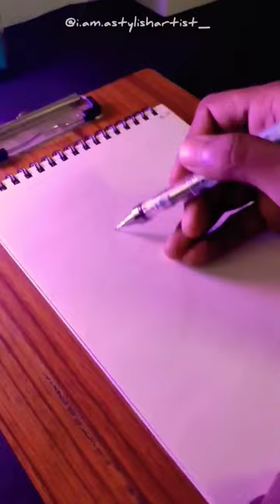Drawing Suguru Geto from jujutsu kaisen.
This is A STYLISH ARTIST
welcome to our art community love you all 💖💖😍

this is  @i.am.astylishartist_

TOOLS I USE FOR DRAWING -

*TOMBOW MONO GRAPH.
*TOMBOW MONO 0 EREASER.
*ARTLINE PENCIL.
*BALL PEN.
*ARTLINE FINE LINERS.
*MACKUP BRUSH.
*BLENDING STUMP.
*NEEDABLE ERASER.
*EREASER.
*DOMS RETRACTABLE EREASER.
*APSARA SHARPEN.
*DOMS BRUSH PEN.
*FEVER CASTELL SKETCH PEN.
AND *SKETCH BOOK . etc